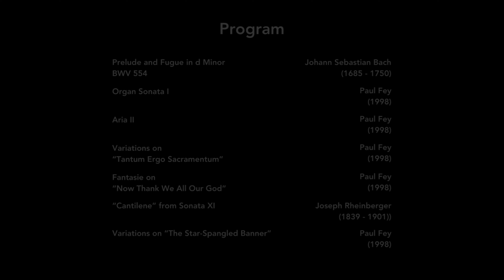Paul Fey | 140th Anniversary Organ Concert | Saint John's Seminary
Saint John's Seminary in Brighton, Massachusetts, launched its exciting 140th-anniversary organ concert series with a captivating performance by organist Paul Fey on Wednesday, May 15th.

@PaulFey   , a rising star in the organ world and a popular YouTube personality, captivated the audience with his virtuosity and passion for the instrument.

0:00 Organ Sonata I
Paul Fey (1998)

7:31 Aria Il
Paul Fey (1998)

12:50 Variations on
"Tantum Ergo Sacramentum"
Paul Fey (1998)

19:34 Fantasie on
"Now Thank We All Our God"
Paul Fey (1998)

28:50 "Cantilene" from Sonata XI
Joseph Rheinberger
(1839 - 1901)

34:33 Variations on "The Star-Spangled Banner"
Paul Fey (1998)